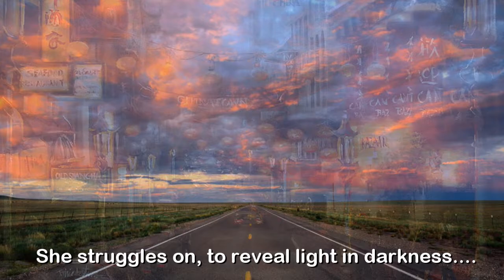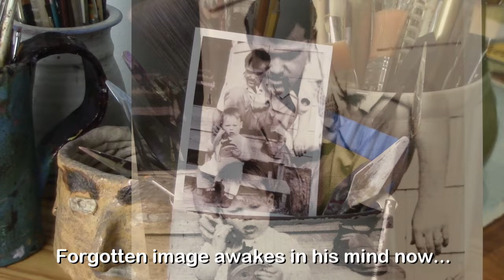Painting with Color and Light - featuring artists Terri Thickstun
It is a rare privilege to be captured in such a beautiful way, by someone as talented as Terri Thickstun.  Terri was one of my Dad's favorite art students in Junior High school, and she has gone on to become an award-winning painter with her work being shown in numerous galleries across the West Coast.

This painting also memorializes my Dad, Lionel Miller, who passed away on my birthday in 2012.  After more than 30 years of teaching and coaching, he is missed and still much loved.

I wrote this song, as a way to thank Terri, while doing my best to show my admiration for her amazing talent.